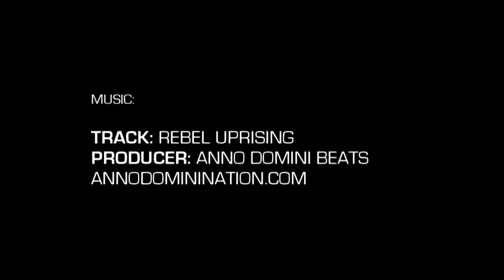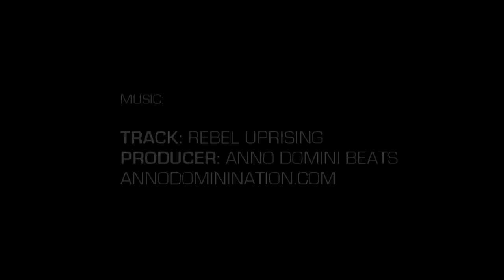BYU Reloading with SICK Trio of Nick Emery, TJ Haws, & Eric Mika: Athletes with Deadly Range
Here are Lone Peak players senior TJ Haws, and recently graduated Nick Emery & Eric Mika showing off their skill sets from this past season.  Lone Peak High School is located in Utah and all three of these unique players will be playing their college ball at BYU.